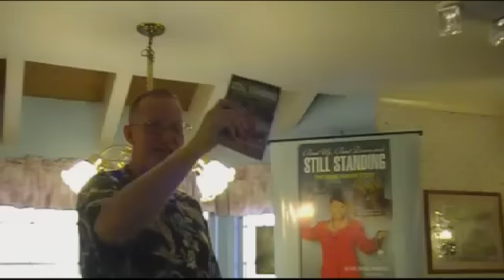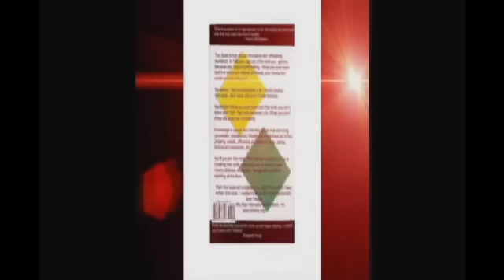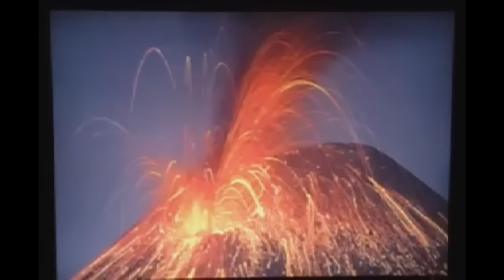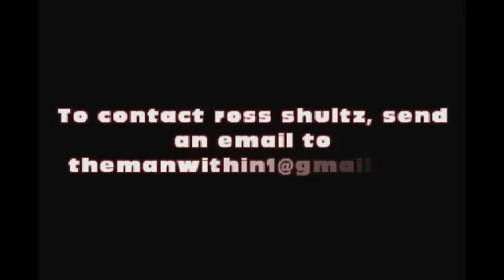Rose Parker Story for Miracles on the street 6-20-2012